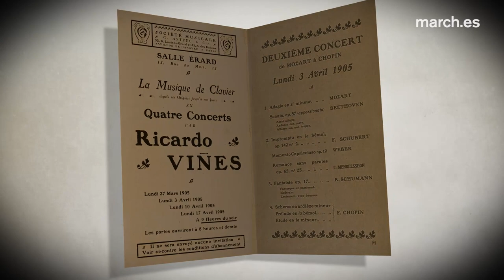París 1905: De Mozart a Chopin | Eldar Nebolsin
Ricardo Viñes fue uno de los pianistas más destacados de su tiempo. Amigo de Ravel y Debussy, de Falla y de Turina, estrenó muchas de sus obras. Además, en el año 1905, ofreció cuatro conciertos históricos en París en los que recorría la historia del piano. El segundo de estos recitales, con un repertorio que abarcaba desde Mozart hasta Chopin, es reproducido en esta grabación a cargo de Eldar Nebolsin.

Wolfgang Amadeus Mozart (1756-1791): Adagio en Si menor, KV 540
Ludwig van Beethoven (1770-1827): Sonata nº 23 en Fa menor Op. 57, "Appassionata"
Franz Schubert (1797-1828): Impromptu en La bemol mayor Op. 142 nº 2, D. 935
Carl Maria von Weber (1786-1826): Momento capriccioso Op. 12
Felix Mendelssohn (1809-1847): Canciones sin palabras en Sol mayor Op. 62 nº 1
Robert Schumann (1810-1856): Fantasía en Do mayor Op. 17
Fryderyk Chopin (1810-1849): Scherzo nº 3 en Do sostenido menor, Op. 39, Preludio en La bemol mayor, de 24 preludios Op. 28 nº 17 y Estudio en La menor, de 12 estudios Op. 25 nº 11
Eldar Nebolsin, piano

Extracto del concierto "De Mozart a Chopin", del ciclo "Paris 1905. Viñes, una historia del piano", que reproduce el programa interpretado en la Salle Érard de París el 3 de abril de 1905

25 de noviembre de 2015